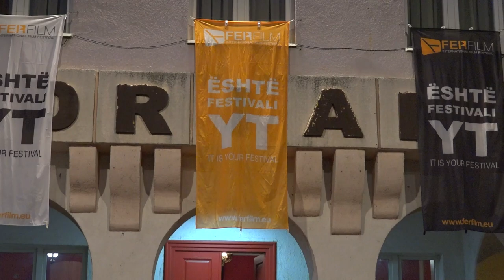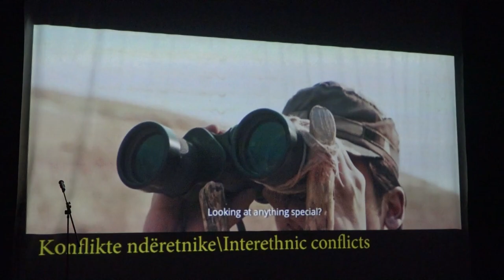Nis Festivali i filmit "Fer Film"